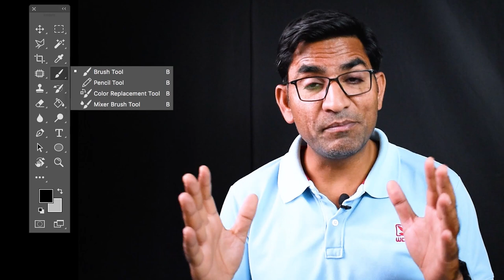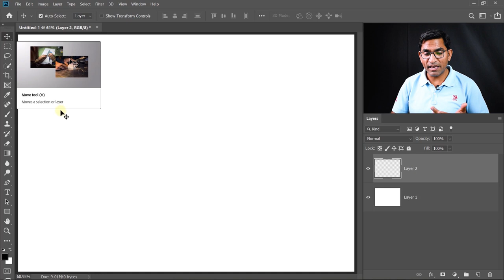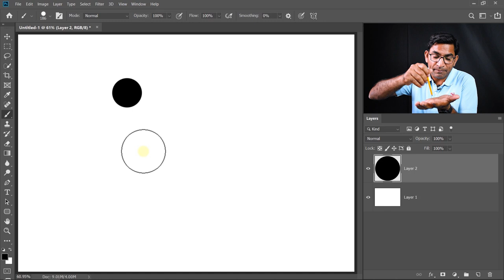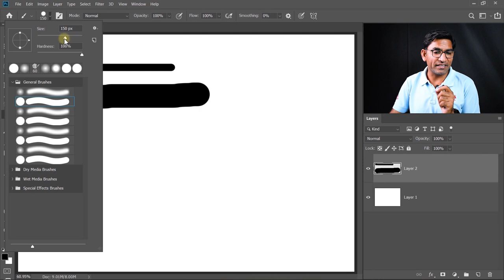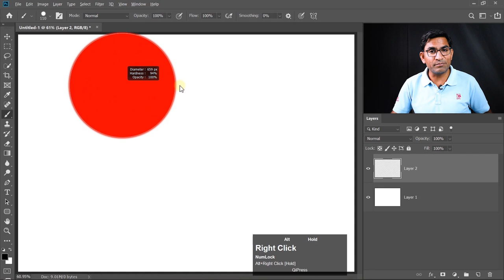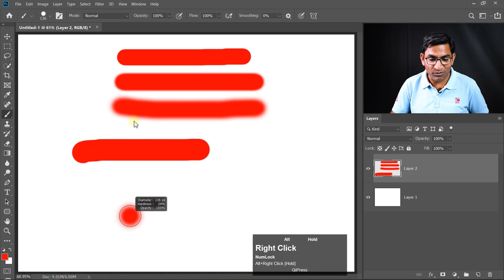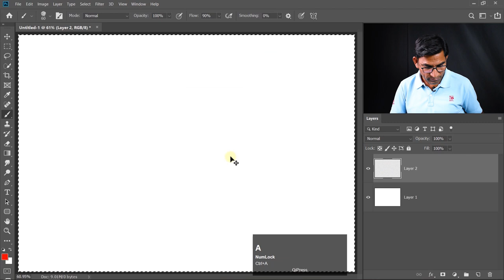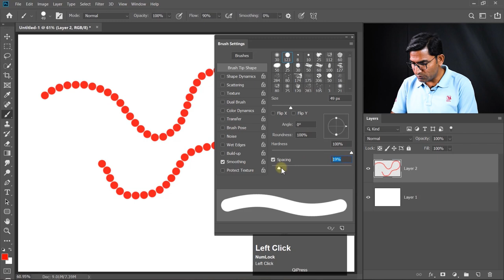Brush Tool in Photoshop Tutorials in Hindi / Urdu Part - 1 - Class 13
Hello Everyone! This is Photoshop Brush Training tutorial in Hindi, I mean here I explain to you Brush in Photoshop, You will learn complete Brush option and properties in Photoshop. You will also learn how to use brush tool in photoshop, how to create new brush, how to import brush, how to download brush from internet etc. I will teach you all properties of brush in easy way.
My name is Istakar Husain you can call me Husain Sir, and I am Graphic, Web, VFX, Audio, Video, 2D, 3D Trainer having experience of 15+ years. I've started this training for anyone who wants to learn in a professional way.